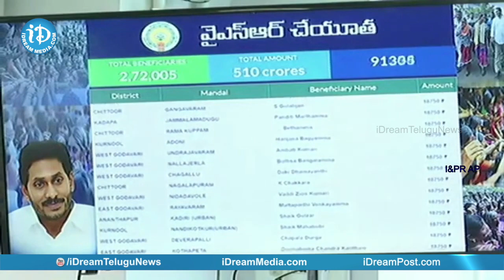వైఎస్సార్ చేయూత 2వ ఫేస్ ప్రారంభం | YSR Cheyutha | Tadepalli | iDream News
"YSR CHEYUTHA" 2nd phase was launched by By Hon'ble Minister for Panchayat Raj & Rural Development, Mines and Geology, Sri Peddi Reddy Ramachandra Reddy and Hon'ble Minister for Municipal Administration & Urban Development, Sri Botsa Satya Narayana at Commissioner Office, Panchayat Raj & Rural Development, Tadepalli.